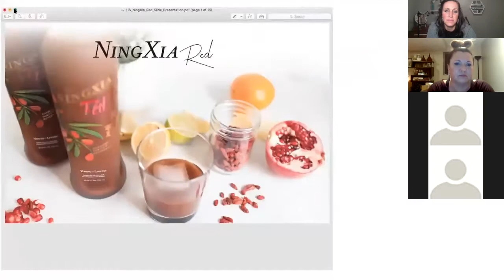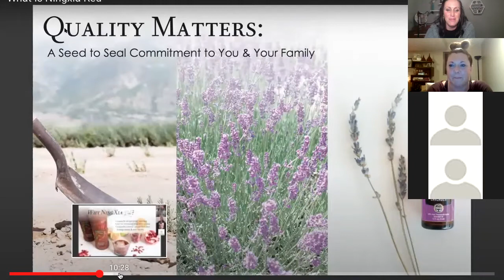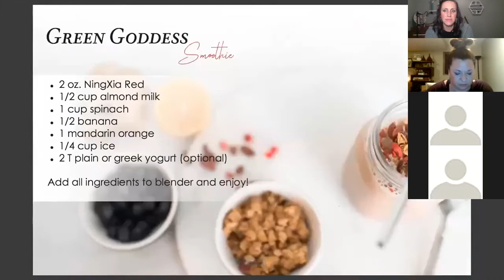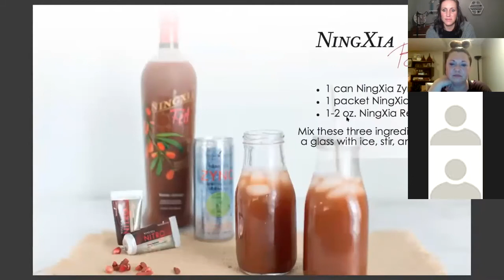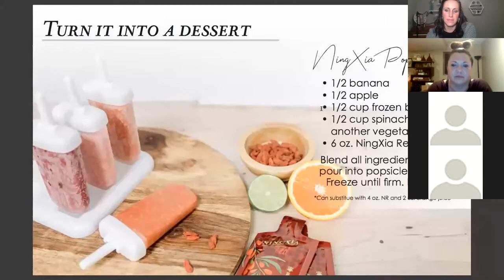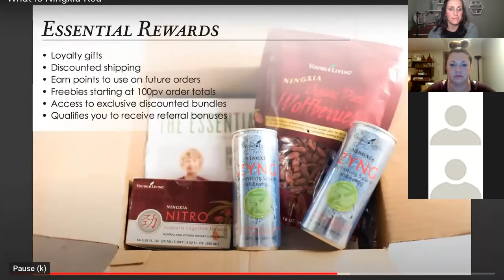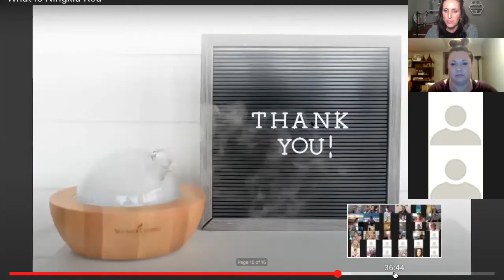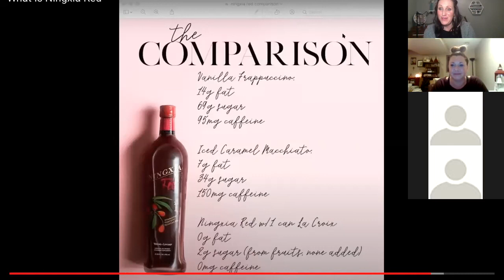All Things Ningxia Red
Eating a diet high in antioxidants certainly has its benefits these days. But how do you fit it all in? Ou busy schedules make it hard to get all the nutrients our bodies need. But there is hope! We have a solution! Listen in to learn all about NingXia Red... a superfruit antioxidant drink!

for more details or to get your supply!